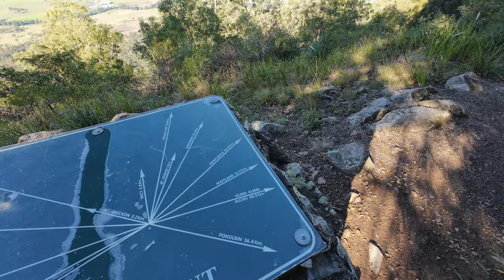Solo Adventure Ride - Mount George Lookout - Africa Twin DCT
MY WIRELESS MOTOVLOGGING GEAR:
DJI Osmo Action 4
DJI Osmo Action 4 Adventure Combo
DJI Mic 2 Wireless Transmitter
DJI Mini 3 Pro
ZOOM H1N Audio Recorder

BIKE GEAR
FOBO Bike 2 Tyre Pressure Monitoring System
Motorcycle Top Case 45lt

Alpaka Elements Backpack Multicam Black - Limited Edition, Tech Case and Cable Case